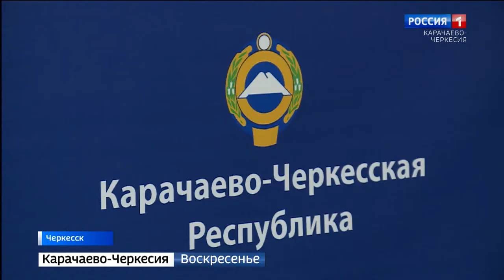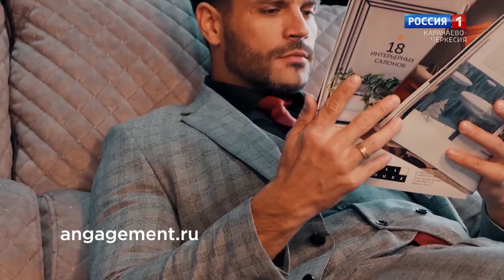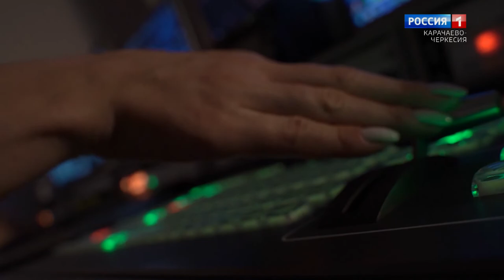Вести. События недели 28.03.2021